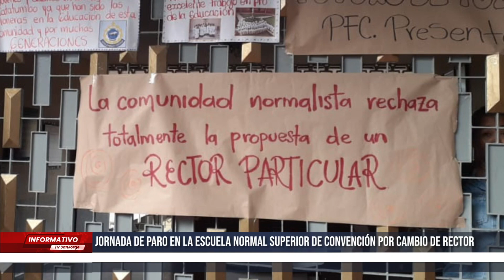Jornada de paro en la Escuela Normal Superior de Convención por cambio de rector